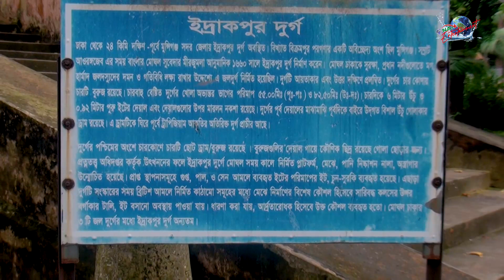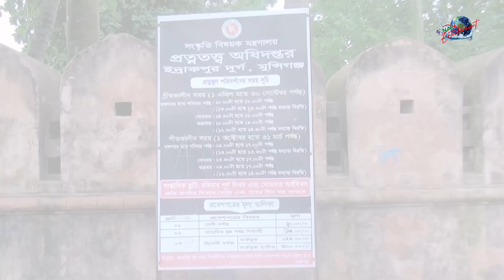ঐতিহ্যবাহী ইদ্রাকপুর দুর্গ || NAN TV ENTERTAINMENT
Office Address:
76/2 North Chazhara, Rajdhani Apurba Tower, (3rd Floor)
Narayanganj-1400. Dhaka, Bangladesh.